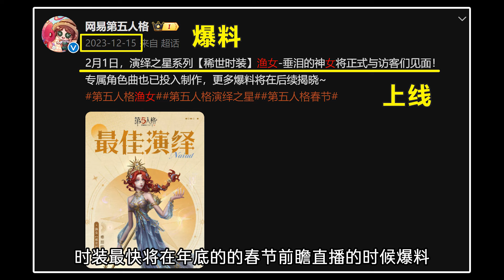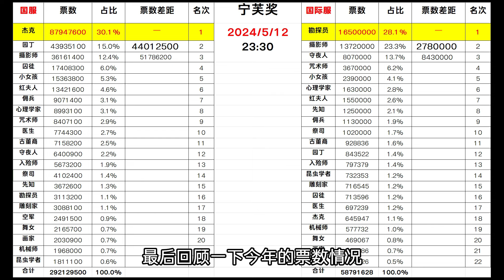第五人格：国服杰克！国际服勘探员！2024年宁芙奖最终结果公布！【小砸墨】Identity V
元老级粉丝： @user-qe2fy2lq9c  （天娜酱）